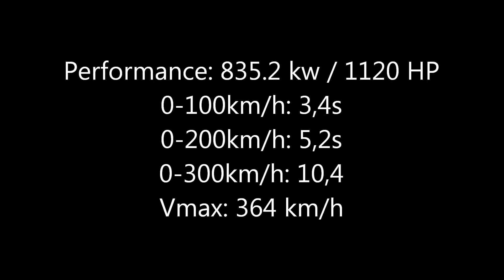9ff GT9 CS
9ff GT9 CS